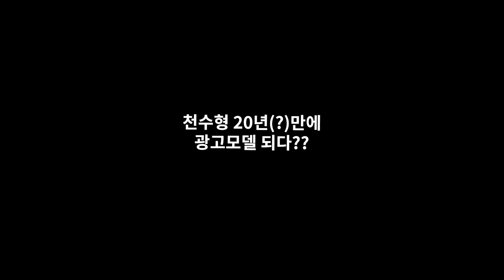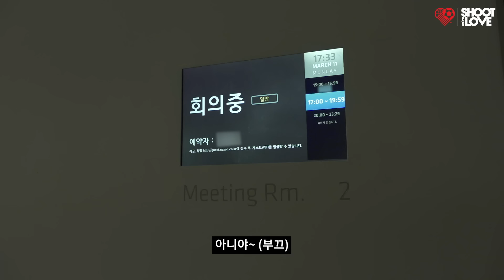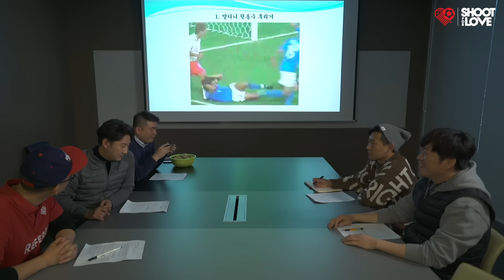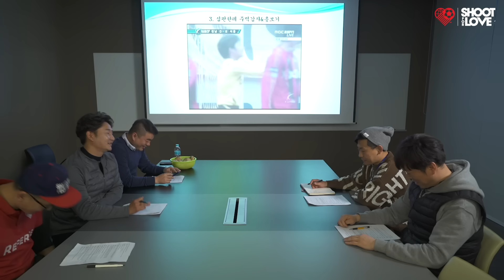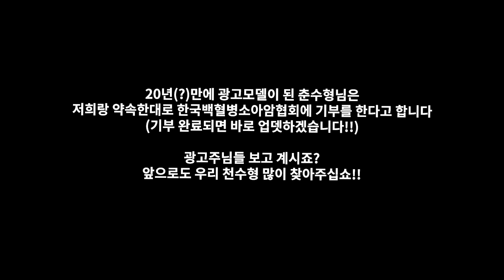이천수가 직접 PPT 해주는 전설의 이천수 5대 사건 ㅋㅋㅋㅋㅋㅋㅋㅋㅋㅋㅋㅋㅋㅋㅋㅋ l 슛포러브 Shoot for Love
진짜 국대에 천수형만 있었어도 팔카오가 물통 절대 못 던졌을듯 ㅋㅋㅋㅋㅋㅋㅋㅋㅋㅋㅋ